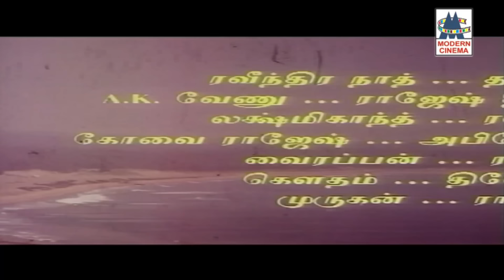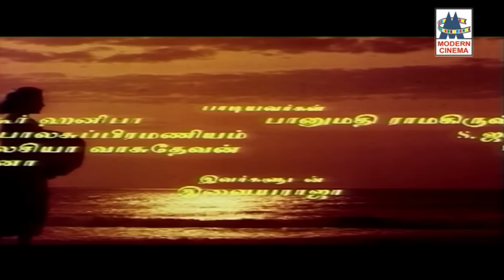அலை அலையாய் தவழ்ந்து வந்து நெஞ்சை சிலிர்க்க செய்யும் மீனவர் பாடல்கள் meenavar songs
கடலோரம் கடலோரம் ...
பூங்காத்து வீசும் ...
தாலாட்டுதே வானம் ... போன்றுள்ள இனிய பாடல்கள் அனைத்தும் கேளுங்கள்